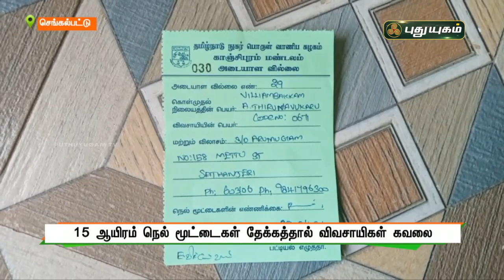15 ஆயிரம் நெல் மூட்டைகள் தேக்கத்தால் விவசாயிகள் கவலை | செய்தித் துளிகள் | PuthuyugamTV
15 ஆயிரம் நெல் மூட்டைகள் தேக்கத்தால் விவசாயிகள் கவலை | செய்தித் துளிகள் | PuthuyugamTV